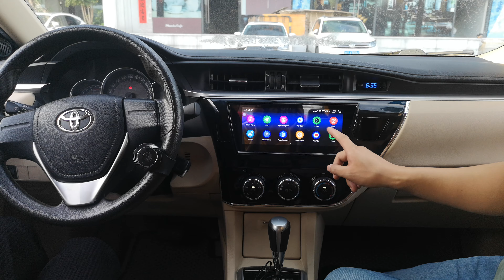Toyota Corolla 2014-2016 Car Radio 4G Android 8.1 Navigation Installation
In the video shows how to take out of the OEM Toyota Corolla radio and then replace the Joying latest Android 8.1.0 Octa Core 4GB/64GB Toyota Corolla special Head Unit.

The unit main features:
1). Android 8.1.0 Octa Core 4GB+64GB.
2). CPU: Intel Airmont eight-core 1.8GHz SC9853i.
3). Come with Canbus adapter, support canbus info.
4). It comes with 4G SIM Card slot and 4G Antenna. Support to Insert 4G SIM Card for internet directly.
5). Support Coaxial output: Connect your external amplifier/subwoofer to the unit directly and the get the digital signal sound.